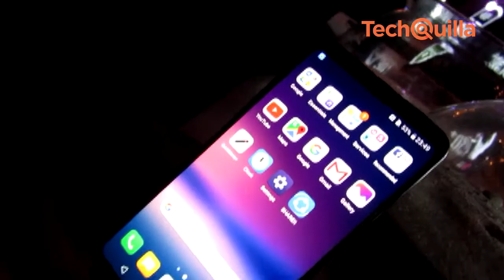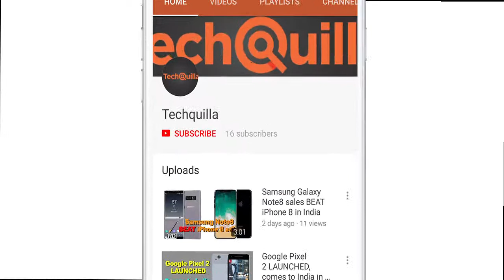LG 'V30+' with dual cameras launched for Rs 44,990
Expanding its flagship "V" series, LG Electronics India during a programme in New Delhi on Wednesday launched its "V30+" smartphone for Rs 44,990 on amazon.in.